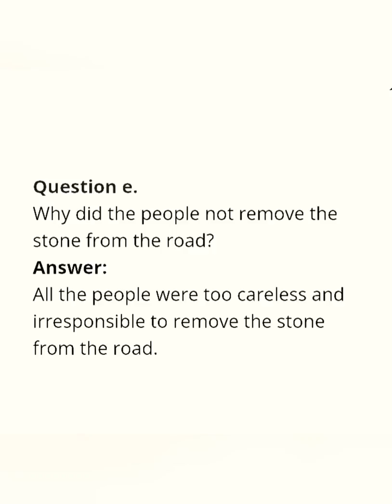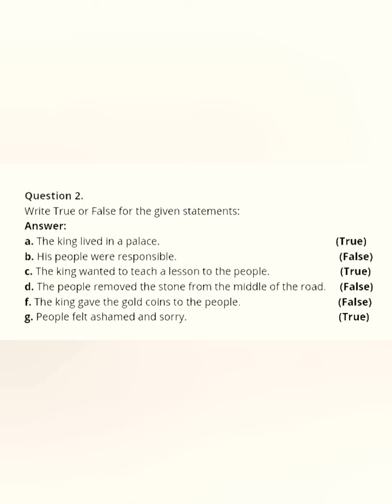Rainbow English Text book Class-7th Lesson-7 The Responsible King-Exercise Questions & Answer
Word - Meanings

Lesson-1

 Lesson-2

 Lesson-3

 Lesson-4

 Lesson-5

 Lesson-6

 Lesson-7

 Lesson-8

 Lesson-9

 Lesson-10

Lesson-11

 Lesson-12

 Lesson-13

Lesson-14

Lesson-15

 Lesson-16

 Lesson-17